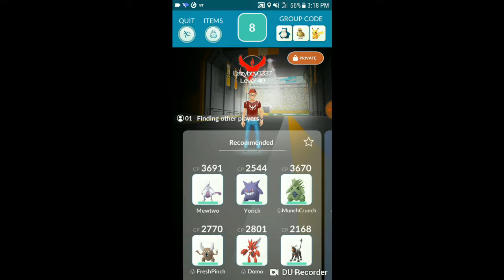Spoonman! Alakazam Raid Unique 6 No Weather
Challenge from PoGoRaids